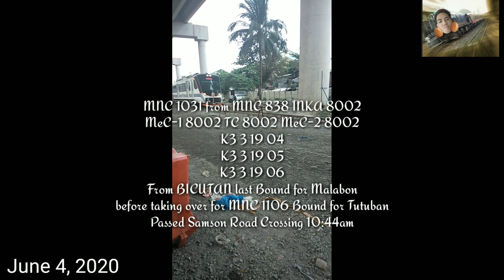PNR PT-INKA 8000 SERIES ON MNC LINE ft.8002(Nabingi ako!😅)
So ayun guys here's yoyr boy KAIKLOG back it again with another video of this Train. Used in MNC Trip(Metro North Commuter Trip) Starting from Gov. Pascual in MALABON to BICUTAN in Taguig. The First time this INKA set was running in the line of MNC.

Warning: If you use earphones/headset turn your volumes down.
Mahalagang Paalala: Pag gumagamit kayo ng earphones/headset hinaan niyo yung volume.

It will stop on these stations:
Gov.Pascual(Origin/Destination)
Sangandaan
Asistio(10th Avenue)
5th Avenue(C3)
Solis
Blumentritt
Laonlaan
España
Sta.Mesa
Pandacan
Paco
San Andres
Vito Cruz
Dela Rosa(Buendia)
Pasay Road(Pio Del Pilar Orig name)
EDSA(MRT MAGALLANES)
Nichols
Food Terminal Inc.(FTI)
Bicutan(Destination/Origin)

If Going Tutuban:
Gov.Pascual(Origin/Destination)
Sangandaan
Asistio(10th Avenue)
5th Avenue(C3)
Solis
Tutuban(Destination/Main Station)

This Trainset is Set 02 of PT-INKA Three Car Formation.
MeC-2 8002 (K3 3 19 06) facing going Bicutan/Tutuban (ORIGINAL HORN)
TC 8002 (K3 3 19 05)
MeC-1 8002 (K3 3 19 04) facing going Gov.Pascual Malabon (DIFFERENT HORN)

Eng: If you are new to my Channel Please dont forget to like this Video and Subscribe to my Channel if you want to get more updates on the Trains and Vlogs that i will posted here.

Tag: Kung bago ka lang sa Channel ko wag niyong kakalimutan na i like ang video na ito and mag subscribe na din kayo sa channel ko kung gusto niyo pa ng updates sa latest trains and vlogs na ipopost ko dito.

Eng: Keep safe to All Kaiklog there.